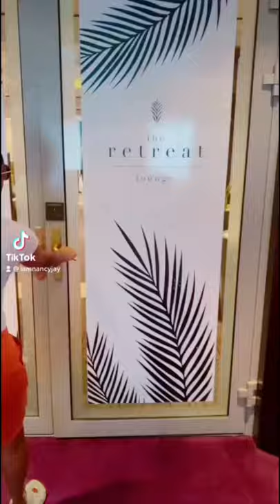In Da Ghetto with Cruise Ship Officers